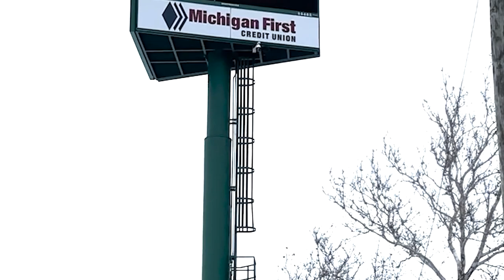2023 Wayne State Football Season Preview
First-year Head Coach Tyrone Wheatley sits down with Sports Information Director Jeff Weiss to preview the upcoming football season, which begins on Sept. 2nd at Slippery Rock. The Warriors open the home season on Sept. 9th against Missouri S&T.